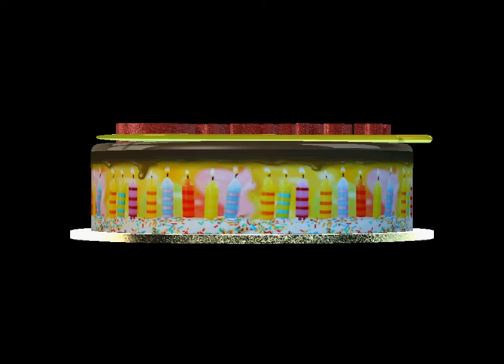GATEAU 32 ANS